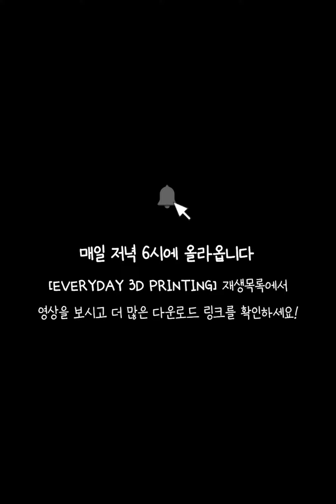코끼리 엎드려있는 거 너무 귀여워 ㅠ (Elephant with reinforced trunk)｜3D프린터 출력 타임랩스